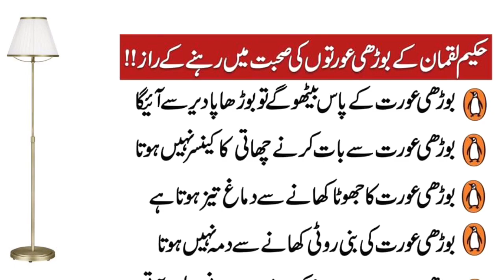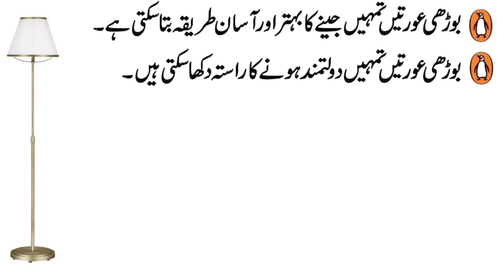Bazurg Aurton Ki Sohabat Mein Bethne Wale Logon Ka Kia Faida Hota Hai | Adab Shorts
Bazrug Aurat K Sath Baatain Karne Sey Chahti Ka Cancer Nai Hota.